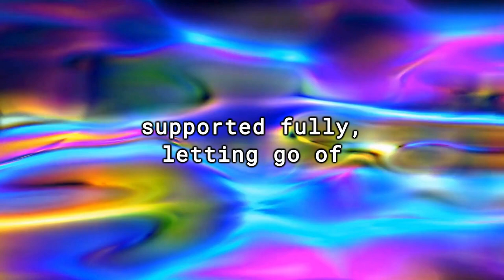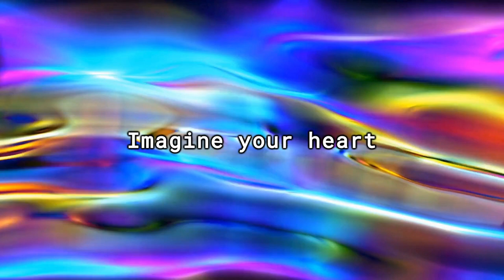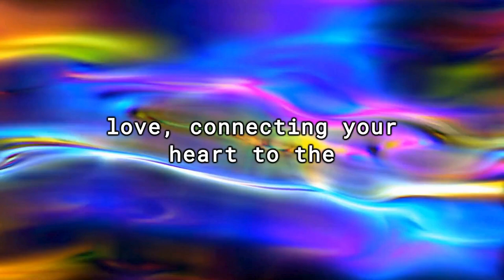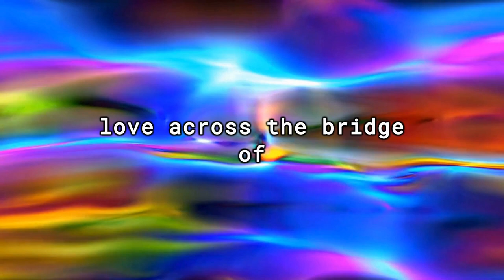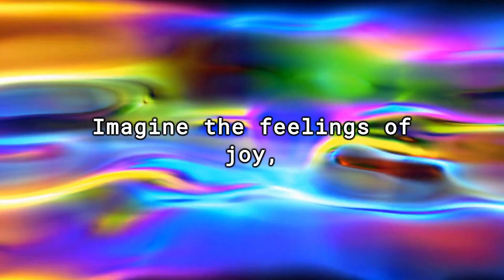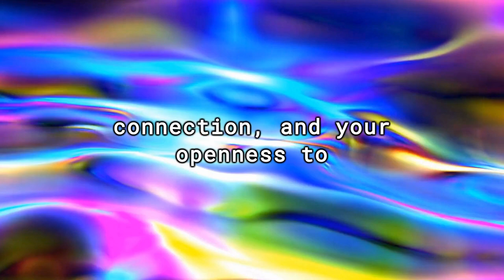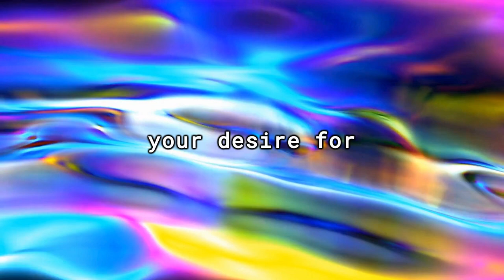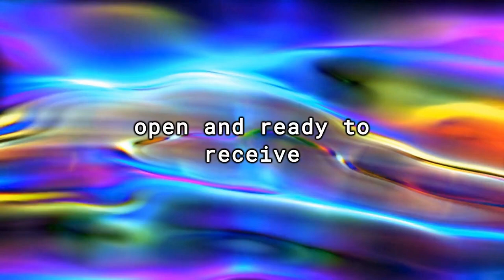MANIFEST While You Sleep LOVE: 1 Hour Deep Sleep Meditation for Attracting Love - Dreams Come True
Unlock the power of your subconscious to attract love with our 1-Hour Deep Sleep Meditation. Designed to guide you into a restful night's sleep while instilling deep-seated beliefs of love and worthiness, this meditation is your nightly love letter to the universe.

Whether you're seeking a soulmate, yearning for deeper connections, or wishing to enhance self-love, let this soothing meditation work its magic. Infused with gentle affirmations and a serene soundscape, it's perfect for anyone looking to invite love into their life effortlessly.